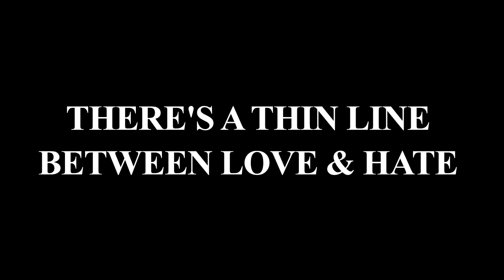THE SKI MASK WAY MOVIE : TEASER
Todd-O & EBTDE FILMS  presents THE SKI MASK WAY: MOVIE TEASER.
Super trailer coming soon !
Filmed and edited by Thomas South East Bryant & Ent.